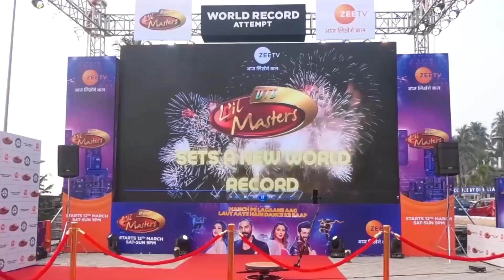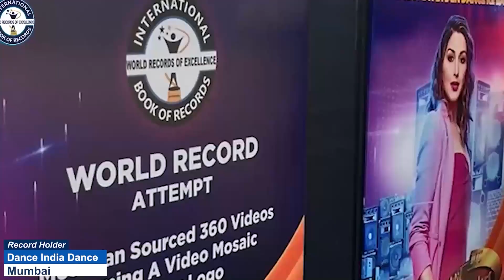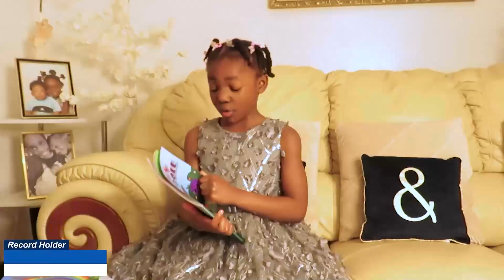LARGEST INVERTED PORTRAIT OF Dr B R AMBEDKAR MADE BY TYPE WRITING ON PAPER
The World Record of “LARGEST INVERTED PORTRAIT OF Dr. B.R. AMBEDKAR MADE BY TYPE-WRITING ON PAPER” was achieved by S. MATHESWARAN on 24th April 2023 from Perambalur (Tamil Nadu) India. He made the largest inverted portrait of Dr. B.R. Ambedkar by doing type-writing on paper of size 17.8 ft x 12.5 ft. He used 324 sheets of A4 size to complete the portrait and has set a new world record for International Book of Records.

Video Highlights

What is the largest statue of Babasaheb Ambedkar?
Which papers did Ambedkar publish?
Which of the following was written by Dr BR Ambedkar?
Who was Dr Bhimrao Ambedkar write a short note on his background?